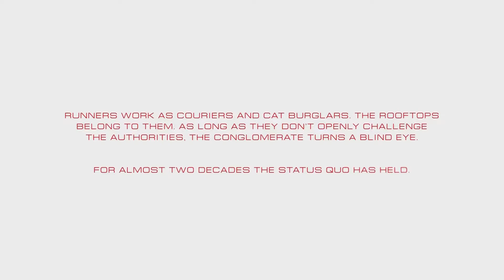Mirror's Edge Catalyst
Mirror's Edge Catalyst" is the most recently released game in the "Mirror's Edge" franchise for the PC, PS4, and Xbox One by EA Digital Illusions CE (DICE), published by Electronic Arts. It is a full reboot of Faith's history, taking place in a continuity separate from that of Mirror's Edge and presumably at an earlier stage of Faith's life. Despite taking place in an alternate continuity, Catalyst features recurring characters and factions, as well as maintaining the core themes of the series-freedom and civil liberties versus safety and security.

Returning characters include Celeste, who appears as a central character in the Exordium prequel comics. Similarly to her initial appearance, Celeste is a cocky member of a rival runner cabal whose skills are on par with Faith's own. Faith's parents having died in nearly identical circumstances as their original counterparts, Faith was raised by a man named Noah-leader of a runner cabal, who had a similar role in Faith's upbringing and training to Mercury in the original. Pirandello Kruger, the organisation at the heart of the conflict in the original game, exists as 2 separate companies, Kruger Holding, the leading corporation in Glass and Pirandello Group, which specializes in fashion.